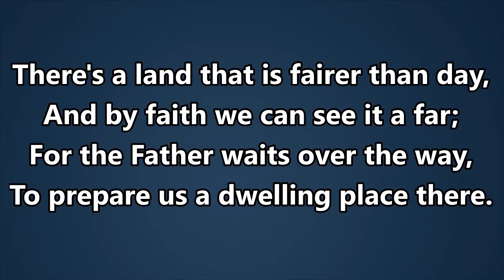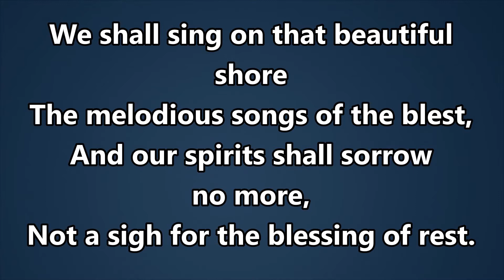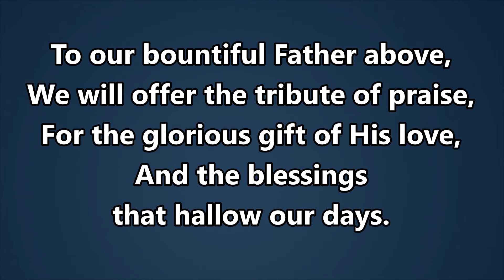Pastor Roger Elmore - March 3, 2021 - Wednesday Night